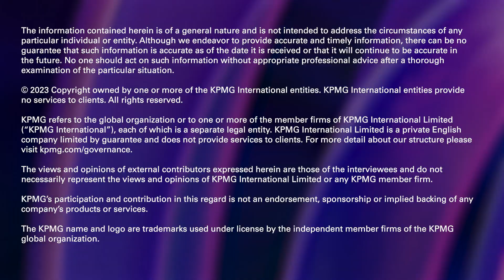How The Match Exchange is Unlocking New Value in the Agricultural Supply Chain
Farmers are facing the brunt of inefficient agricultural supply chains, straddled with costs that are nearly impossible to sustain with razor-thin margins. South African-based The Match Exchange is optimizing the agricultural supply chain, unleashing value to both farmers and buyers.

Cobus van der Merwe, The Match Exchange Founder and CEO was a finalist in the @kpmg Private Enterprise Global Tech Innovator 2023 Competition representing South Africa.